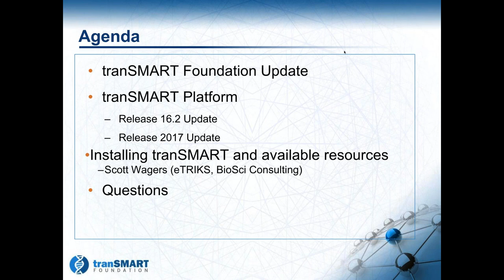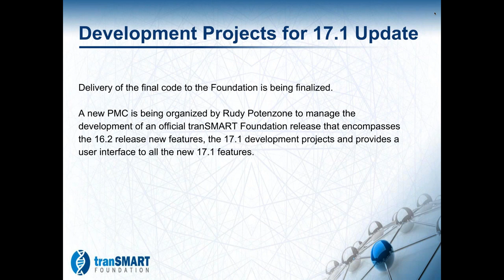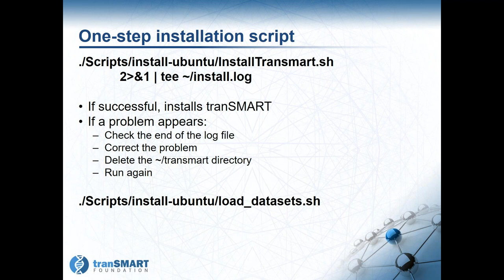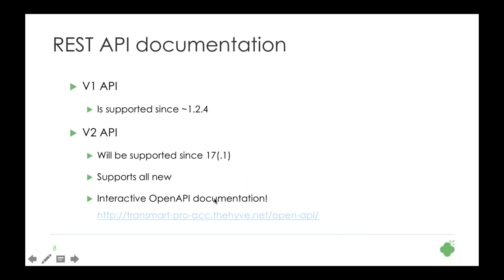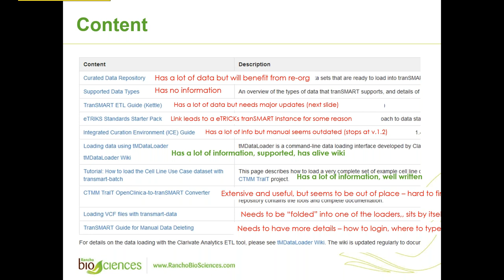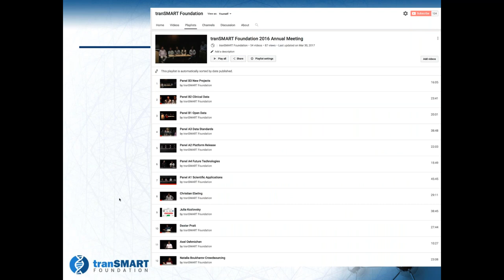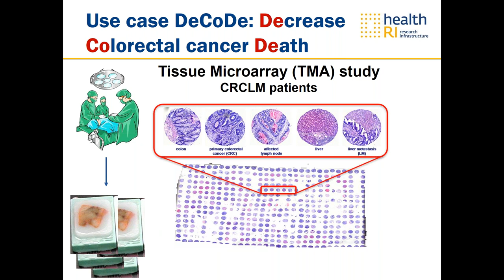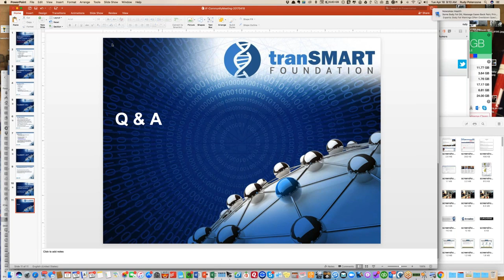April 18th 2017 tranSMART Monthly Community Call